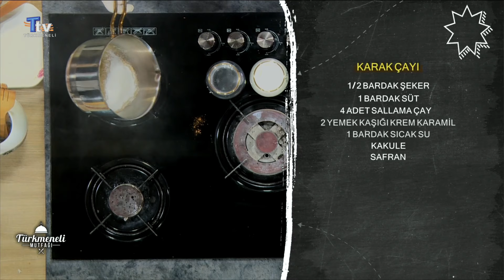Türkmeneli Mutfağı - 103. Bölüm